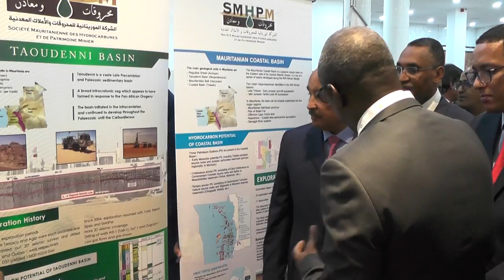President Mohamed Ould Abdel Aziz at SMHPM booth at Mauritanides 2018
President Mohamed Ould Abdel Aziz at SMHPM booth at Mauritanides 2018 Conference and Expo